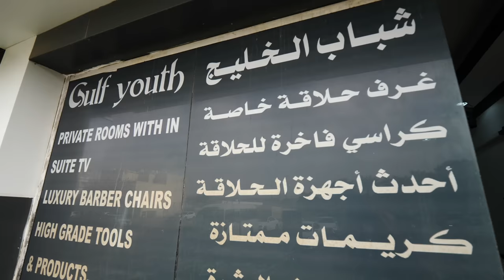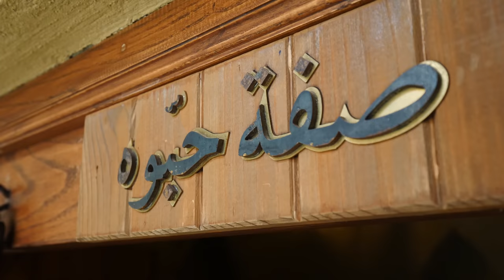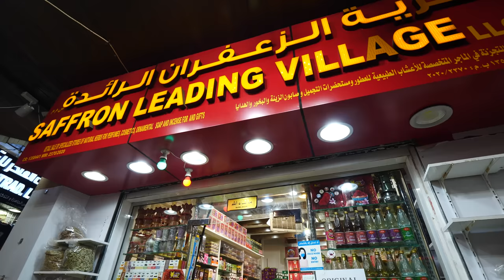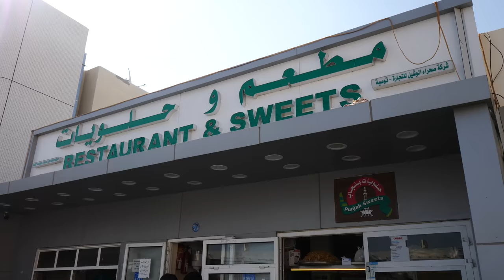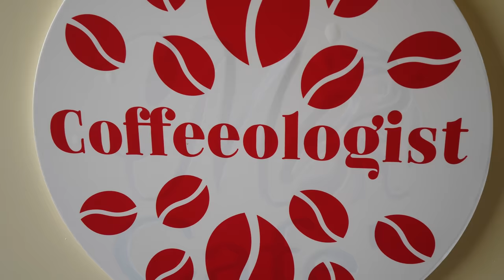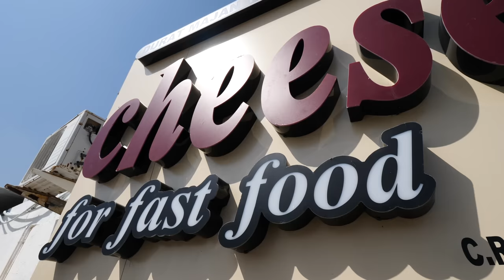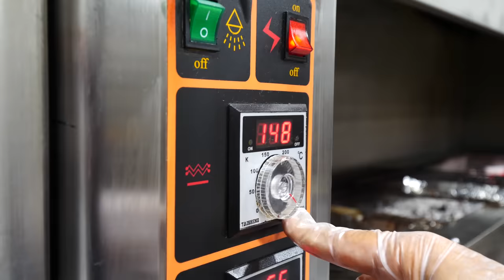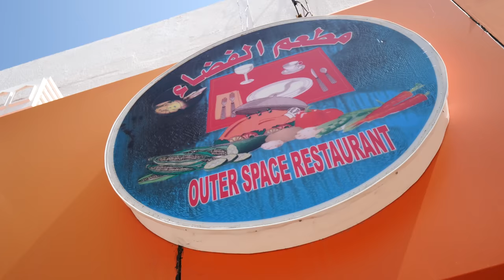100 Hours in Muscat, Oman! (Full Documentary) Omani Street Food in Muscat!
Welcome to the amazing city of Muscat, Oman. Get ready for the best food, incredibly nice people, beautiful culture, and just about everything you need to know about Muscat, Oman.